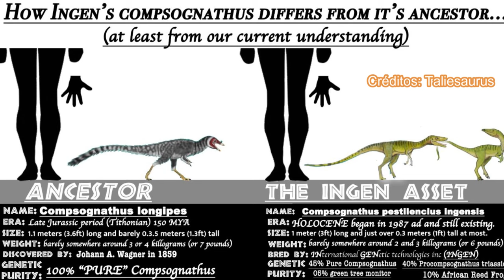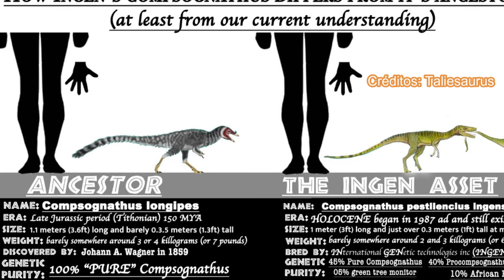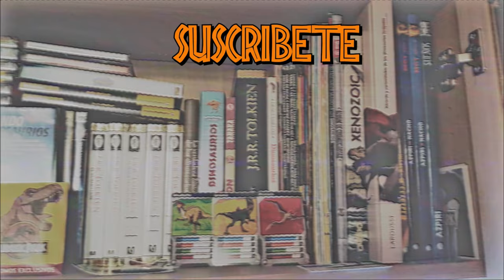REVIEW COMPY JURASSIC PARK EL MUNDO PERDIDO DINOSAURIOS!!! \\ PAPO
Revisión en español de la figura del Compsognathus longiceps que vimos en la película de Parque Jurásico El Mundo Perdido realizada por la empresa de figuras Papo a escala 1:3, muy parecida con alto nivel de detalles!

Introducción: 0:00
Medidas: 1:29
Información: 1:42
Review: 2:47
Recomendación: 4:54
Comparativa: 6:18
Saludos: 9:55
Outro: 10:40